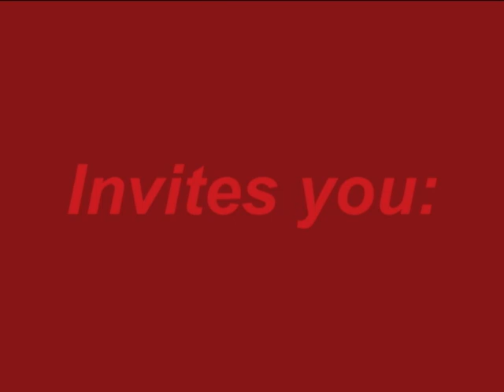KOFRE SKA Latino - New York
On December 10, 2010 *SKA YORK * presents an all ages show featuring a diverse lineup with headliner "KOFRE" releasing their video of "El Condor Pasa" with an explosive live show and special guests ESCARIOKA & SKARROÑEROS. During their 10 year career, KOFRE has received noumerous awards and they have performed with countless international acts, being hearalded by El Diario La Prensa as the "best Latin rock band of New York". Hard charging ska, Latin rhythms and psicho-ragga-cumbiacore will mix in a sure-fire combination representative of the emerging New York Latin ska scene